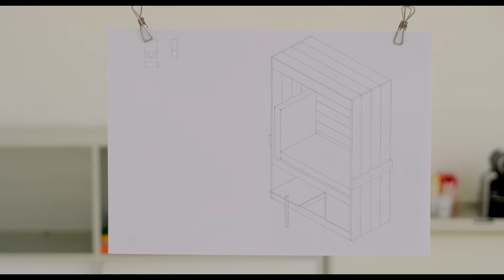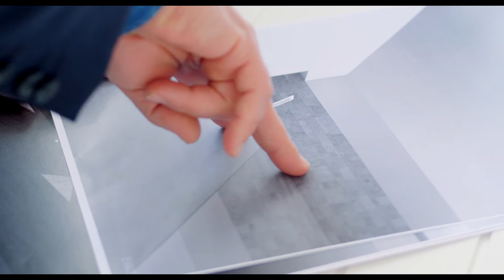Gandiablasco's XII Outdoor Furniture Design Contest 2018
Deliberation of our 12th International Outdoor Furniture Design Contest.

We’re glad to welcome at lacasagandiablasco this year’s Jury
Jose A.Gandia-Blasco, Sergio Pastor, Javier Abio, David Leppan, Jesus Castaño, Angel Schlesser, and Fuensanta Nieto architect.

Winners soon...